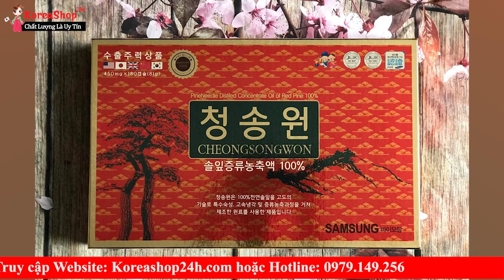Tinh Dầu Thông Đỏ samsung 180 Viên Hàn Quốc - Phương Pháp Điều Trị Bệnh Tiểu Đường Tốt Nhất .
Công dụng của tinh dầu thông đỏ
Tinh dầu thông đỏ có tác dụng ngăn chặn tế bào ung thư: qua nhiều nghiên cứu, các nhà khoa học đã chứng minh tác dụng của tinh dầu thông đỏ trong việc ngăn chặn sự phát trineer của tế bào ung thư, vì trong tinh dầu thông đỏ có chứa các thành phần Paclitaxeel, DocetaxeelFl và taxos được sử dụng cho những bệnh nhân mắc ung thư giúp hỗ trợ quá trình điều trị rất tốt.
Giảm sưng tấy nhờ tinh dầu thông đỏ: do đặc tính mạnh của nó, tinh dầu thông đỏ chống sưng tấy cho người bị đau khớp, xoa trực tiếp giúp làm giảm đau nhức cơ bắp. Thêm vào nước ấm để dùng hoặc dùng để massage như một loại dầu gió cơ bản.
Tinh dầu thông đỏ giúp tăng cường hệ miễn dịch trong cơ thể: một trong nững công dụng tuyệt vời của tinh dầu thông đỏ là có khả năng hỗ trợ chức năng miễn dịch tự nhiên từ cơ thể nhằm chống lại các kí sinh trùng, vi khuẩn, nấm men, nấm mốc bao gồm nhiễm trùng đường tiết liệu và nhiễm trùng da.
Chống oxy hóa nhờ tinh dầu thông đỏ: tinh dầu thông đỏ có thể trung hòa vác gốc tự do, giúp làm chậm quá trình thoái hóa tế bào, do đó làm chậm quá trình lão hóa, các chất chồng oxy hóa hỗ trợ trong việc bảo vệ cơ thể khỏi thoái hóa cơ bắp, cũng như rối loạn thần kinh hệ thống.
Tinh dầu thông đỏ giúp điều hòa lượng cholesterol trong máu, ngăn chặn sự kết dính của các hồng cầu giúp phòng ngừa xơ vữa động mạch. Ngoài ra tinh dầu thông đỏ Hàn Quốc còn làm sạch máu giúp mở rộng mao mạch, đào thải axituric chống tai biến.
Tinh dầu thông đỏ có tác dụng dưỡng da, chữa các bệnh da liểu: bạn có thể dùng tinh dầu thông đỏ bôi trực tiếp lên da, công dụng làm sạch mạnh mẽ, giúp giảm thiểu các các bệnh về da như vảy nến, mụn trứng cá, eczema, ngứa,…Hoặc cũng có thể dùng để trị gàu và giảm khô da.

0O0
0O0
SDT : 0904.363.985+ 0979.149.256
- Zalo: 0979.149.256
- Facebook : Siêu Thị Hàn Quốc - 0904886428
- Địa chỉ : Số 2 Ngõ 79 Thụy Khuê - Tây Hồ - Hà Nội